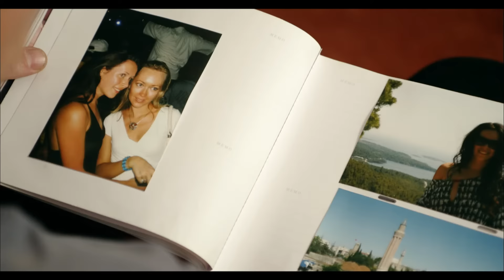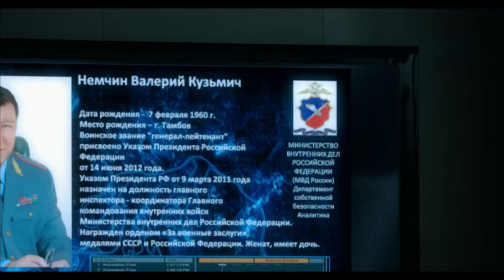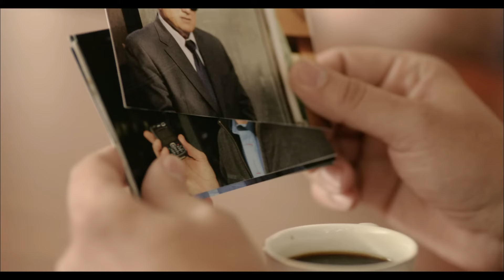ДЕПАРТАМЕНТ - Серия 15 из 16 / Детектив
Сериал криминал ДЕПАРТАМЕНТ смотреть все серии

Жужукало срочно вызывают в богом забытое отделение милиции – там за драку задержан неизвестный, повторяющий фамилию Жужукало. Задержанным оказывается капитан Зотов. Некоторое время назад Алик и Жужукало отправили его в областной центр Жиздра работать под прикрытием. Жиздра – перевалочный пункт наркотиков из Азии в Европу. Там его фасуют, грузят и отправляют в разные концы Европы. Задача Зотова была внедриться и сообщить точную дату фасовки. Операцию поддерживают соседи из ФСБ… Однако Зотов за  время работы под прикрытием он сильно сдал, выполняя «грязную» работу, и теперь, после нервного срыва, врачи отказываются возвращать того в Жиздру. А это ставит под угрозу всю операцию. Решено Зотова прочистить, назначить таблетки и вернуть в областной центр. А Жужукало, Алик и Зеленов, чтобы контролировать Зотова, поедут туда в открытую, тем более, что повод есть – недавно в поселке «поразвлекался» проезжавший мимо ОМОН… Зотов возвращается в поселок и сообщает, что знает точную дату фасовки и отправки наркотиков. Готовится захват. Алик не верит, что это правда. Это проверка, штурмовать нельзя… Но команда на штурм все равно идет…

В ролях:
Семён Шкаликов, Дарья Мороз, Сергей Угрюмов, Андрей Соколов, Виктория Толстоганова, Сергей Газаров, Михаил Трухин, Тимофей Трибунцев, Евгений Миллер, Михаил Ефремов
Режиссер: Армен Арутюнян